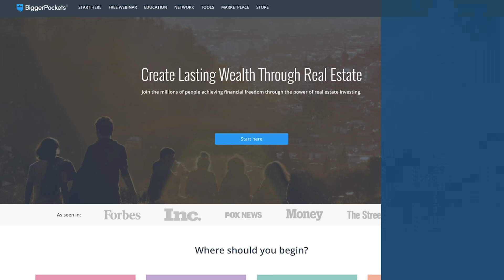The 5 Keys to Scale Your Real Estate Portfolio to $1,000,000+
Scaling your real estate portfolio can seem like a challenge to someone who is just starting. In reality, once you have five key roles in place, you can scale faster and start acquiring more and more properties.

Maybe you’re looking to scale into large multifamily properties, commercial properties, self-storage units, or mobile home parks. Or maybe you’re just going to buy 1,000 single-family homes. Whatever your strategy, you will need a lead generator, underwriter, money raiser, asset manager, and financer/bookkeeper on your team. You may start out doing many of these roles when you buy your first few properties, but as you scale, you’ll need to fill these roles with more fitting individuals.

Maybe you want to get more experience before you start buying properties. Great! Join someone else’s team and think about how you can be the BEST in the role that you’ve been appointed to.

Episode #483